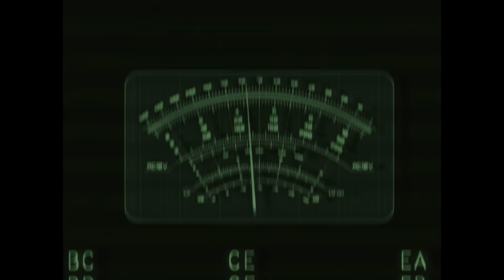YOU CAN'T WIN. A Skateboarding Video By Beyond Medals.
Filmed and Edited by Jack Thompson, Daniel Galli
Produced by Tor Lundstrom, Kevin Backstrom, Thomas Baumann